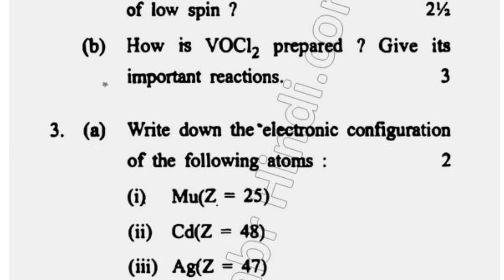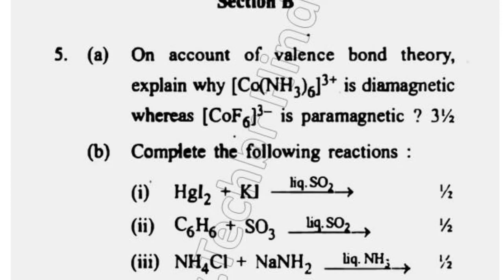BSc 3rd Sem Inorganic Chemistry Question Paper